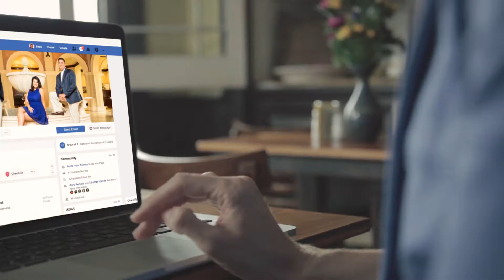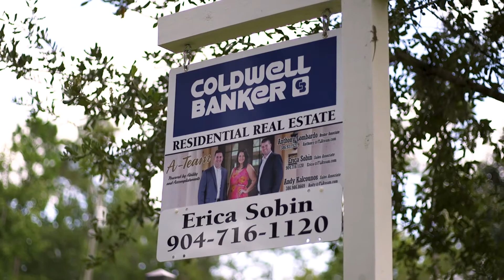A-Team Promo Video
Learn who we are! ready to make the move to the Palm Coast Florida Area? Contact the A-team today! we are here to help!